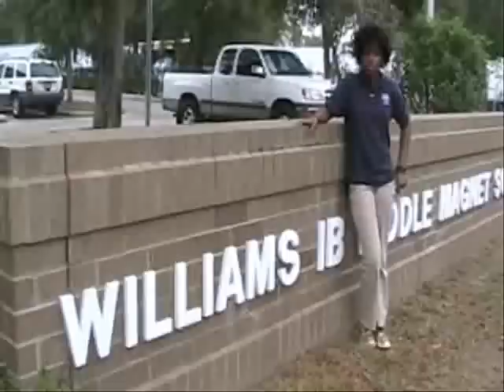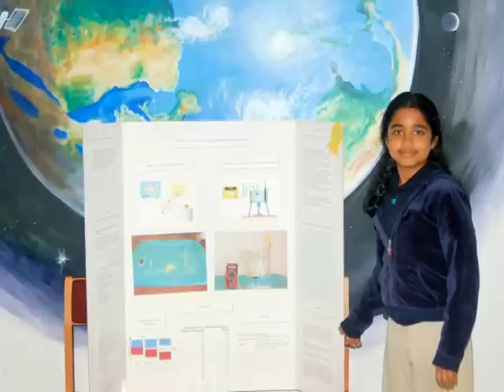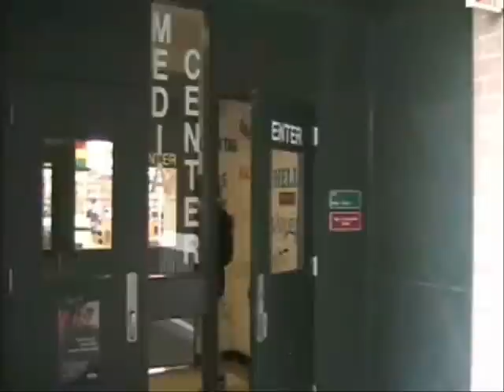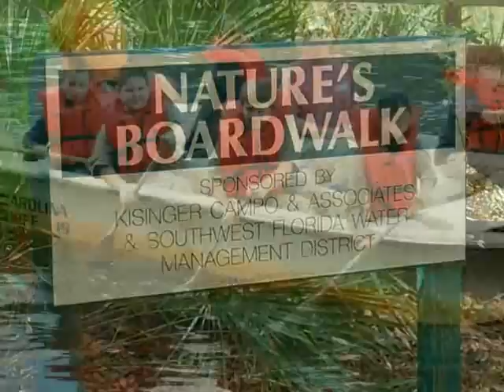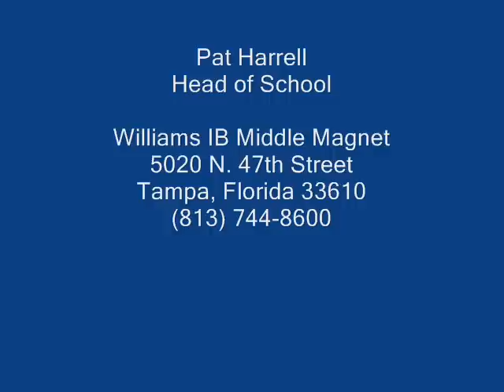Williams Middle Magnet School - International Baccalaureate and International Studies